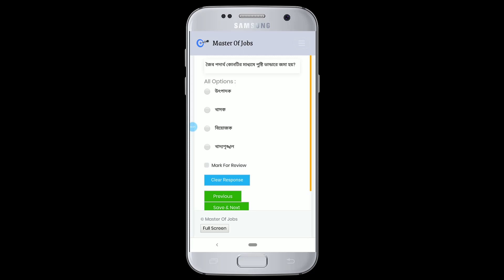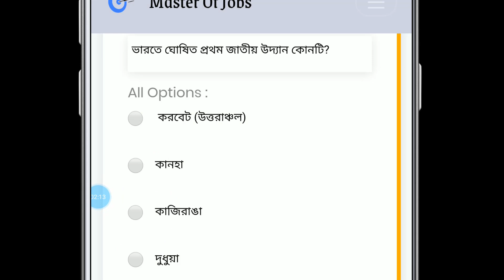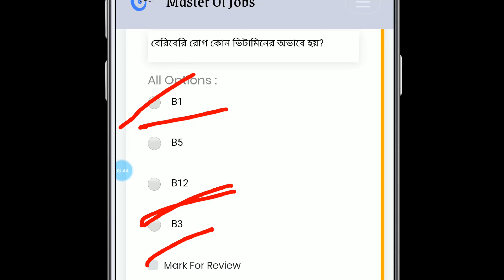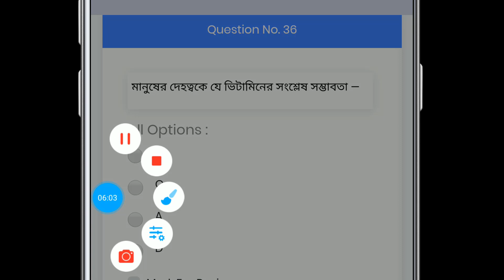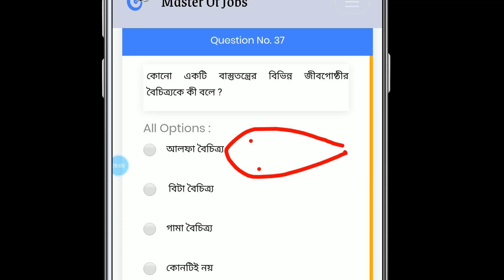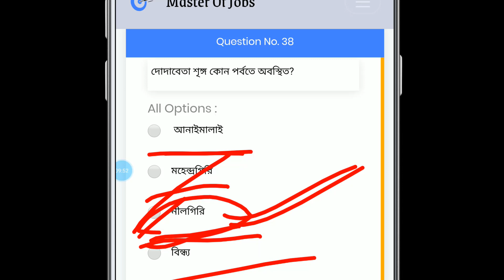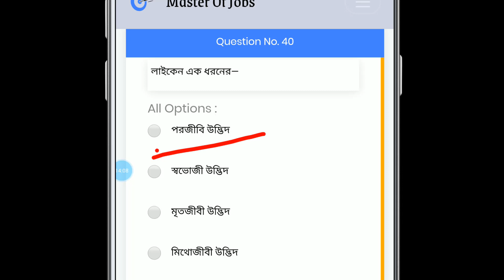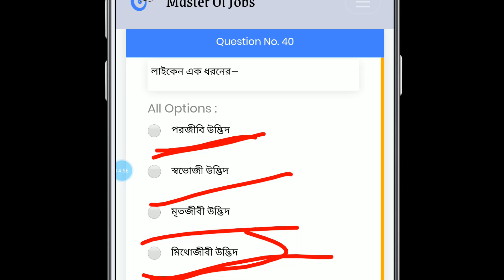Mock Test 2 | EVS | MCQ (Top 10 Questions) - WB Primary TET 2020 | Master Of Jobs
WB Primary TET Environmental Science Mock Test 2. Top 10 Questions (MCQ) - In this video, we’ve analyzed the top ten multiple types of questions for the West Bengal Primary TET. You can watch this video till the end to understand the questions completely. In 2020, we’ve started giving online coaching for WB PTET. And if you want to be a primary teacher, then you’ve to qualify the TET exam. So, if you are a WBPTET aspirant, then you can make yourself ready for the upcoming exam.

Video Credits:
Sampa Ram